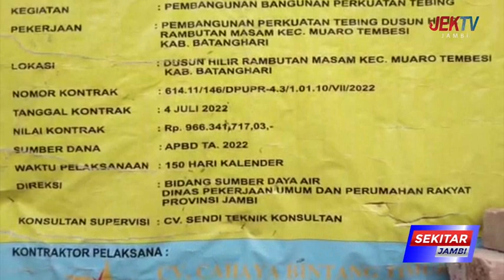RANGKAIAN BESI TURAP TIDAK MENYATU, COR SELOP PATAH DAN RETAK